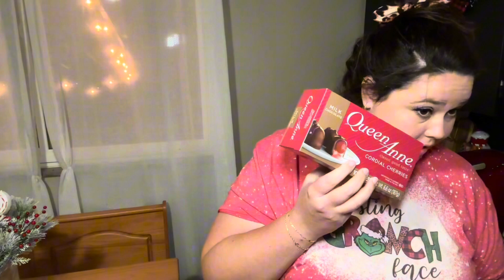American Eagle Haul, Target Shopping, Cat Treat Toy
lets hang out! sharing my new oversized t shirts from American eagle, taking a little shopping trip to target and attempt to teach Stella how to play with her new cat treat toy

▪ If I partner with a company I will always disclose it here.
 ▪ Sincerely SarahMarie (Sarah Marie) is a participant in the Amazon Services LLC Associates Program, an affiliate advertising program designed to provide a means for sites to earn advertising fees by advertising and linking to Amazon.com
▪ This Video is Not for Children Under the Age of 13 Years Old
▪ All Opinions are 100% my own, whether the video is sponsored or not.